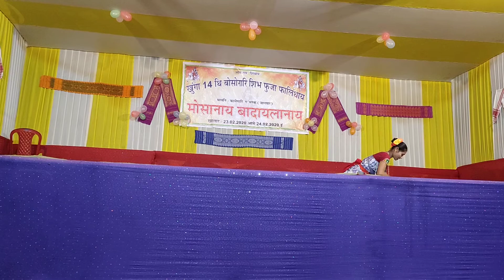Rohila Ramchiary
KHWLW KHWLW Barnai bara new bodo Video